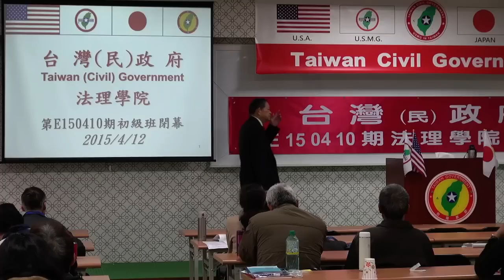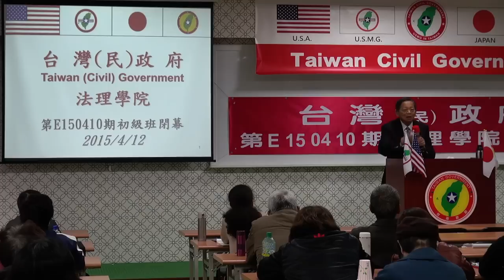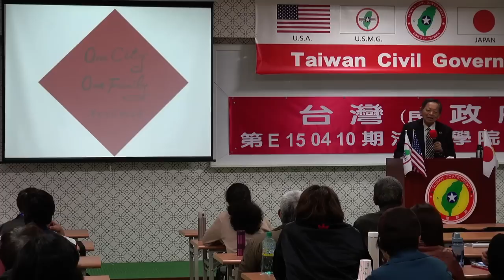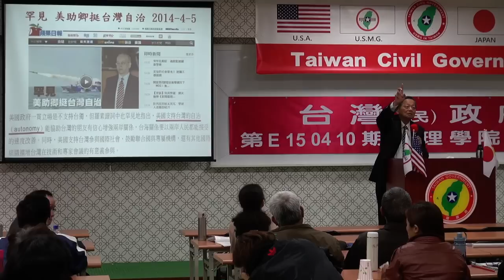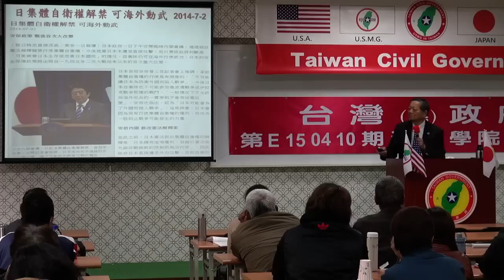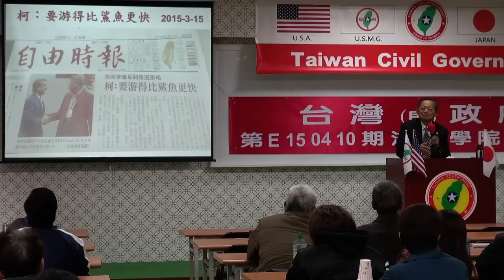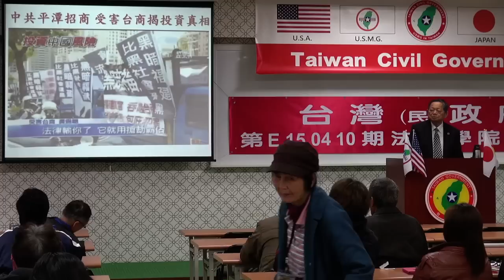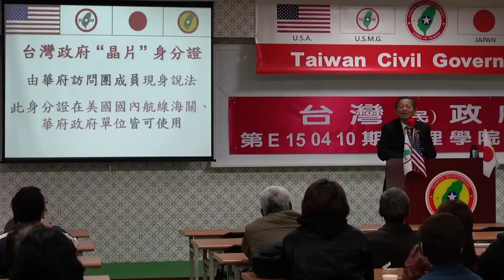150412-10-閉幕詞-張文彥-台灣民政府第E150410期法理學院初級班